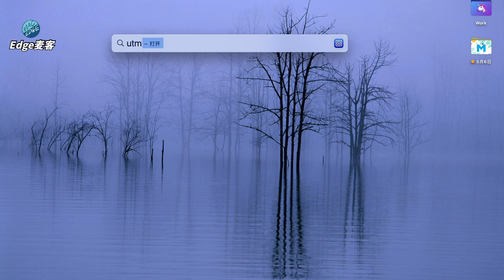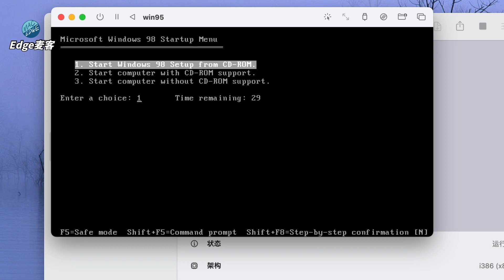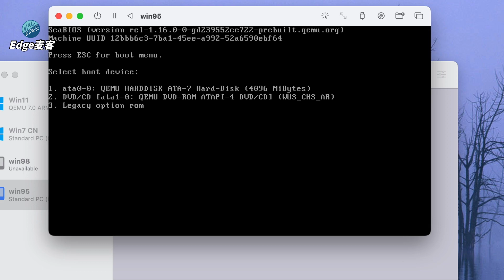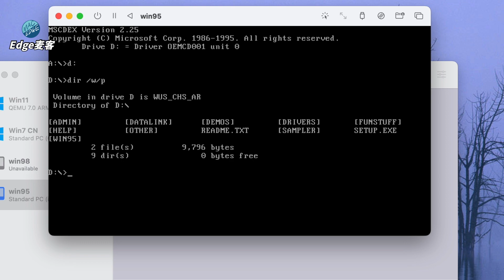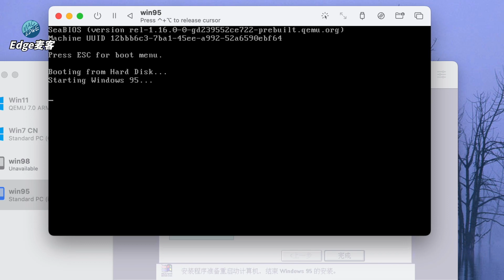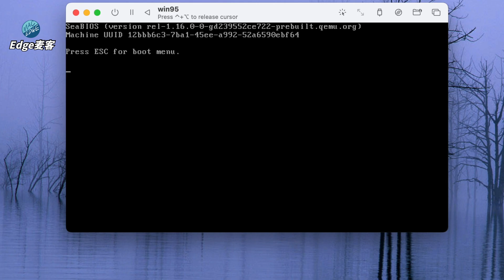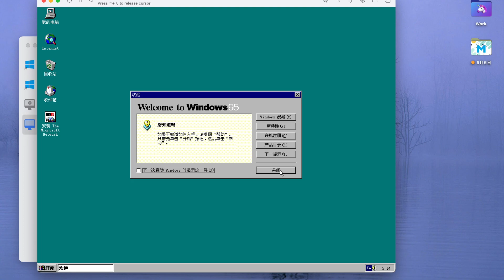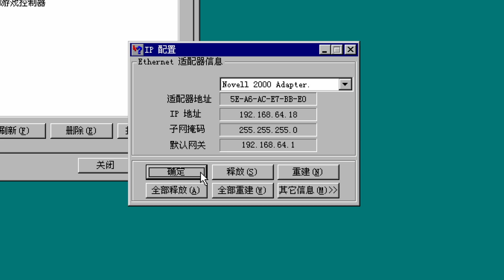【UTM】苹果M1安装Windows95详细教程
体验一下在苹果M1电脑上玩windows的扫雷游戏